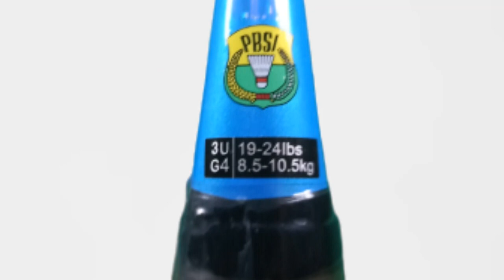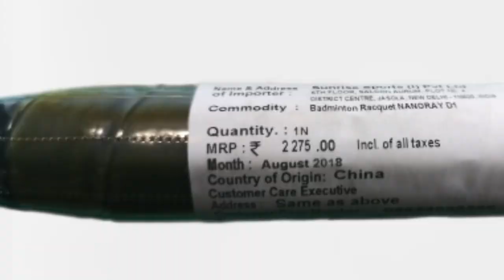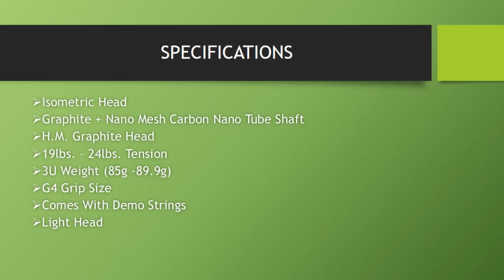Yonex Nanoray D1 Badminton Racket Unboxing And Review | Performance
In this video we will be reviewing Yonex Nanoray D1 Badminton Racket. This Yonex Nanoray D1 Badminton Racket belongs to the Nanoray series of Yonex. Yonex Nanoray series has many Badminton Rackets and this Badminton Racket of Nanoray Series is Pocket Friendly and Economical.

This Nanoray series of Yonex is very popular series among all sports and Badminton lovers. Yonex Nanoray D1 Badminton Racket is having very attractive colour combination as well as Made with Isometric Technology which is preferred by many Badminton Players

Yonex is one of the leading brands in Badminton and this Yonex Nanoray D1 Badminton Racket is very popular Badminton Racket in Yonex.

Yonex Nanoray D1 is a Beginner to Intermediate Badminton Racket made for Intermediate sports players and you will enjoy its performance as if you just shifted to intermediate Level then you can definetly purchase this Yonex Nanoray D1 Badminton Racket.

Physical Store Address : 72/28A, near Shipra Path, Patel Marg, Mansarovar, Jaipur, Rajasthan